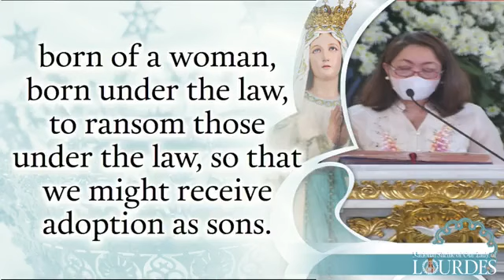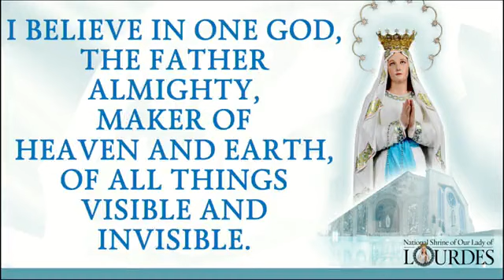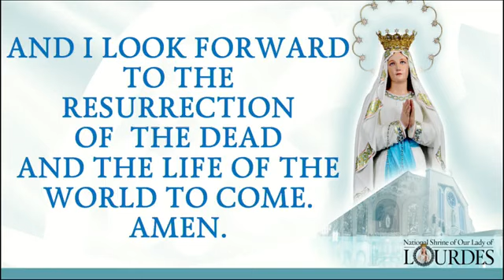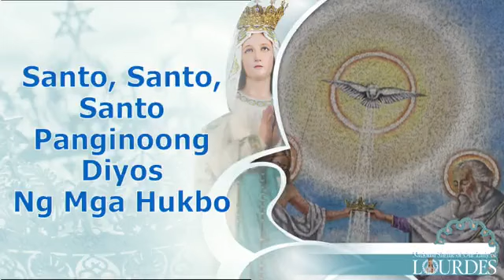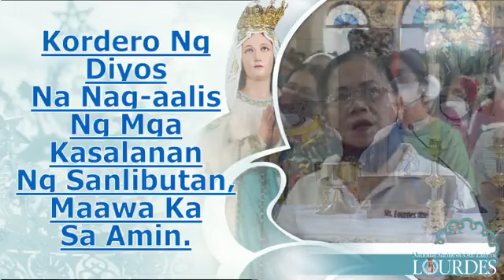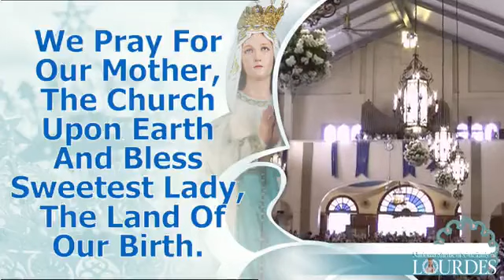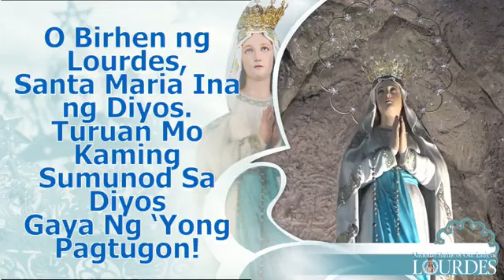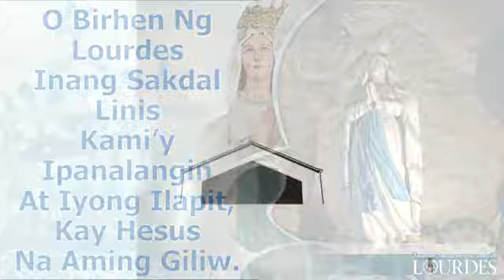February 11, 2023 - 12:00 PM Mass on the Solemnity of Our Lady of Lourdes. (Part 2)